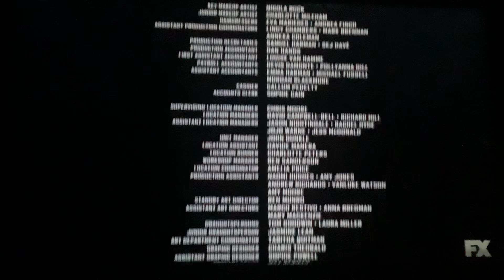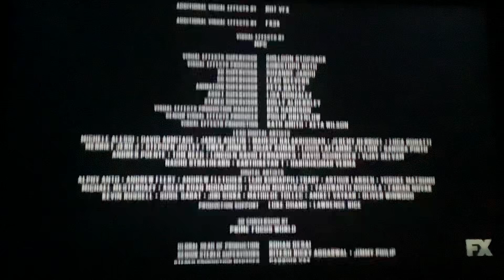Transformers the last knight end credits fx v5